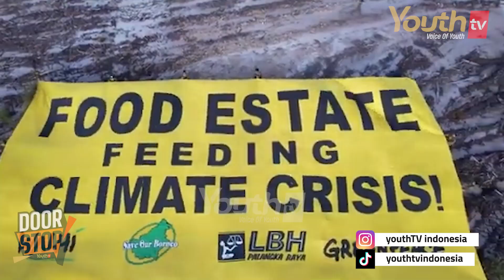PELANGGAR HAM, PRABOWO HAUS KEKUASAAN | Doorstop! | Youth Tv Indonesia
Prabowo akhirnya terlihat karakter aslinya. Ada ucapan dirinya yang menggambarkan sosok asli dari Prabowo, dimana ia mengucapkan keinginan untuk berkuasa. Ya, inilah watak asli seorang Prabowo, dia memang ingin menjadi penguasa, bukan pelayan rakyat.